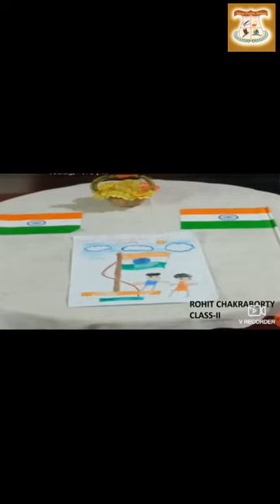Class II Independence Day Celebration 2020